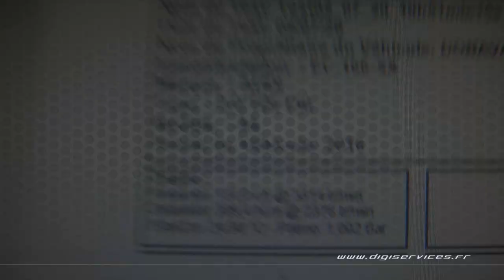Audi A4 2.0 TDI 150cv Multitronic Reprogrammation Moteur @ 168cv Digiservices Paris 77 Dyno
Passage dans nos ateliers pour la reprogrammation moteur d'une Audi A4 2.0 TDI de 150cv équipée d'une boite multitronic.